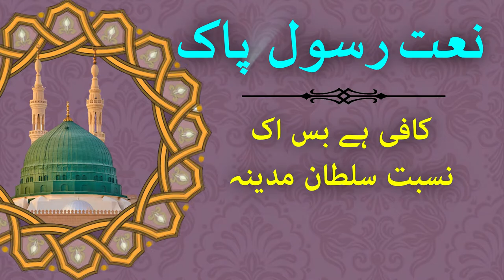Rabi Ul Awal Naat 2020 || Sultan E Madina || HowtoProductions || Beautiful Naat || Jigar Muradabadi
Narrated: Sabir Ansari
Poet: Jigar Muradabadi